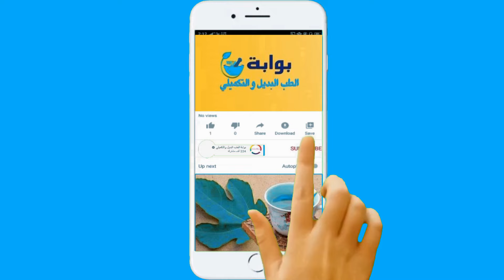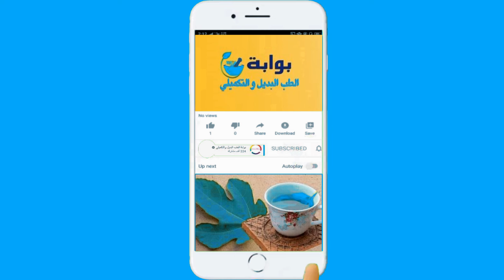فوائد عشبة القبار - 13 فوائد صحية مذهلة ومتعددة لتناول الشفلح ستدهشك!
عشبة القبار وتسمى ايظا بالأصف أو الكبار أو الشفلح هي  شجيرة معمرة صغيرة  تستطيع النمو والعيش في اشد الظروف البيئية قسوة كالحرارة العالية جدا والجفاف والملوحة وهي نبات شوكي  يتميز بجذوره الكبيرة القوية التي تمتد إلى أعماق الأرض، وأوراقه الدائرية الشكل، وأزهاره ذات اللون الأبيض التي تميل إلى اللون الوردي، بينما ثماره فهي عنبية وشكلها مثل فاكهة الأجاص أو الكمثرى،ويوجد من هذا النبات حوالي حوالي 15  نوعاً وتتمتع عشبة القبار بنكهة لاذعة إلى جانب العديد من الفوائد الصحية، ويتم استخدامها على نطاق واسع سواء كبهارات للطعام أو كعلاج نظراً لما تحتويه من عدة فيتامينات
تنويه إخلاء المسؤولية : المواد المنشورة في الفيديو هي بمثابة معلومات فقط ولا يجوز اعتبارها استشارة طبية أو توصية علاجية. يجب دائمًا استشارة الأطباء والمتخصصين المؤهلين لتقييم الحالات الصحية الفردية وتقديم العناية والتوجيه اللازمين.

هاشتاج قناة بوابة الطب البديل والتكميلي
الطوابع الزمنية
00:00 مقدمة
00:54 ماذا تعالج عشبة القبار؟
05:56 كيف يؤكل نبات القبار؟
06:24 اضرار عشبة القبار